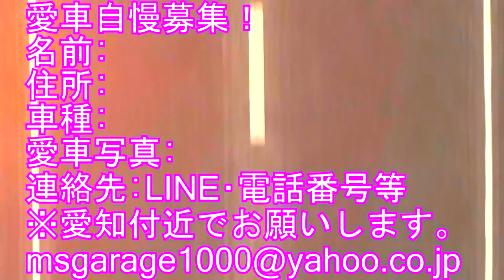Ｙ33シーマ 取材シリーズ！Vol.16 (Y33 CIMA Low slung car Japanese VIP ＩＮＦＩＮＩＴＩ Q45)